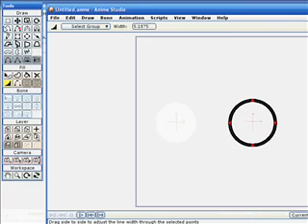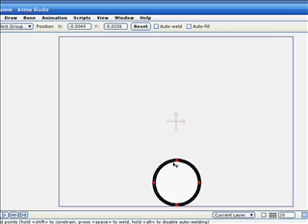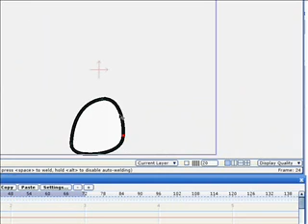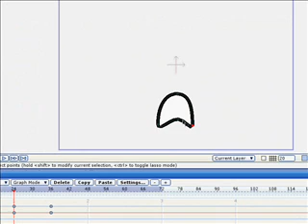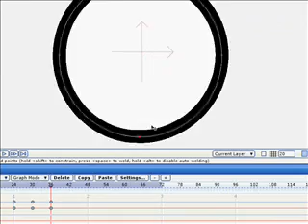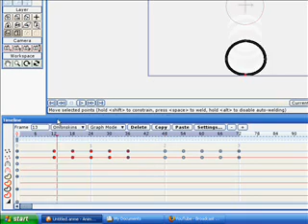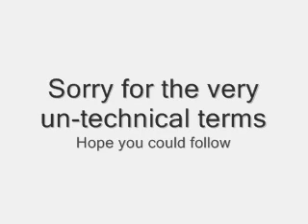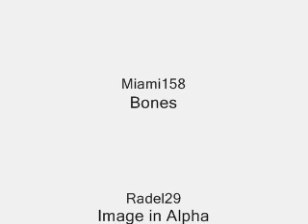Anime Studio Tutorial - 06 Bouncing Ball animation / Point motion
An anime studio tutorial teaching you how to make a bouncing ball using point motion.

Very simple way of animating
NO BONES NEEDED.